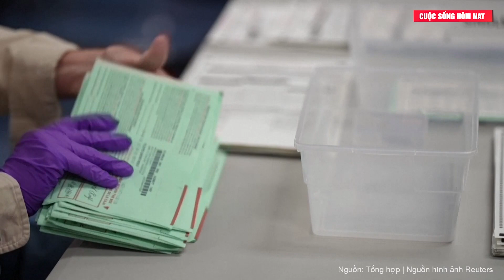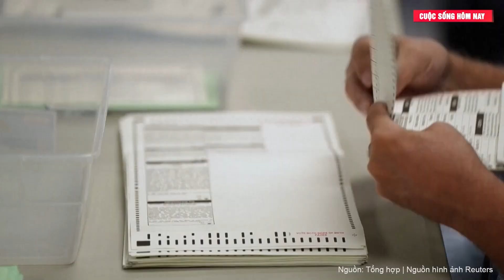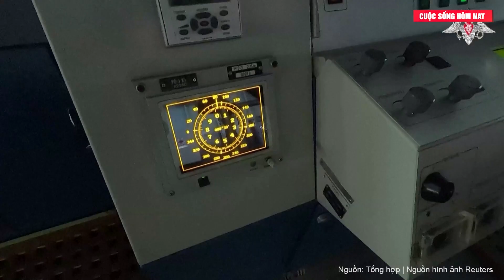Bầu cử Mỹ 2024: Con số kỷ lục 25 triệu cử tri bỏ phiếu sớm, kết quả bầu cử sẽ sớm ngã ngũ?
Hai ứng viên tổng thống đang tích cực chạy đua tại các bang chiến trường trong khi gần 25 triệu cử tri Mỹ đã bỏ phiếu sớm.
Theo dữ liệu theo dõi từ Phòng bầu cử tại Đại học Florida, gần 25 triệu cử tri đã bỏ phiếu, thông qua hình thức bỏ phiếu sớm trực tiếp hoặc bỏ phiếu qua thư.
Một số bang, bao gồm các bang chiến trường North Carolina và Georgia, đã lập kỷ lục vào ngày đầu tiên bỏ phiếu sớm tuần trước.
"Số phiếu bầu ở Georgia đang ở mức kỷ lục", ứng viên tổng thống đảng Cộng hòa Donald Trump phát biểu tại sự kiện ở Zebulon, Georgia.
"Thành thật mà nói, số phiếu bầu ở mọi bang đều ở mức kỷ lục. Chúng ta đang làm rất tốt và hy vọng chúng ta có thể thay đổi đất nước của mình", ông Trump nói thêm.